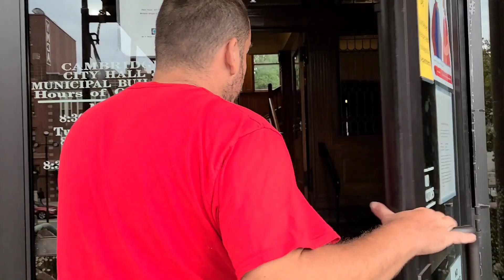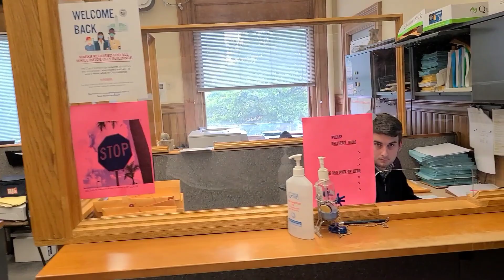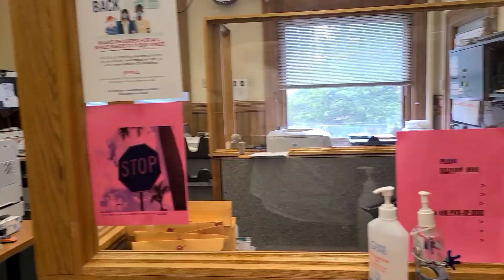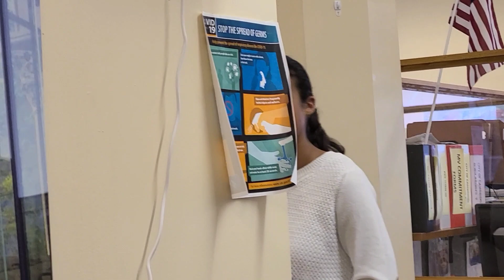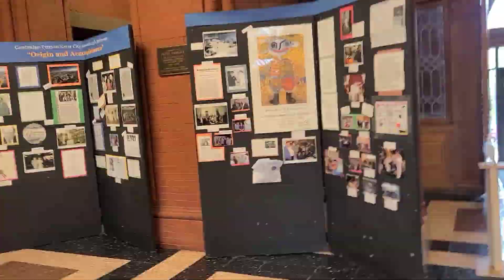"SHOW ME YOUR HANDS" CITY HALL KAREN CALLS THE COPS! 1ST AMENDMENT AUDIT!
Cambridge, Massachusetts City employees get really scared of what I'm holding!